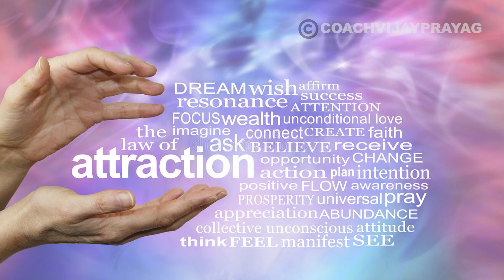நம்புங்க கொடுக்கும் பிரபஞ்சம் | Power of Universe | Law of Attraction Tamil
330/- (3 volumes)

BRANCH: CHENNAI PARRYS

VijayPrayag.com

motivational-video-tamil

self confidence motivation, self development motivation tamil, coach vijay prayag நம்புங்க கொடுக்கும் பிரபஞ்சம் | Power of Universe | Law of Attraction Tamil